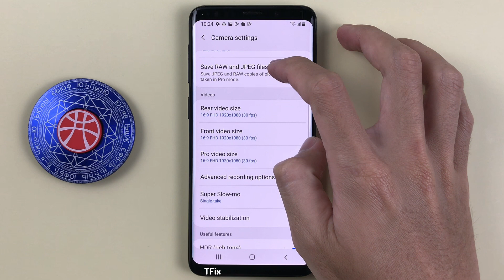How to record one segment or multiple segments in super slow mode on Samsung S9 Android 10